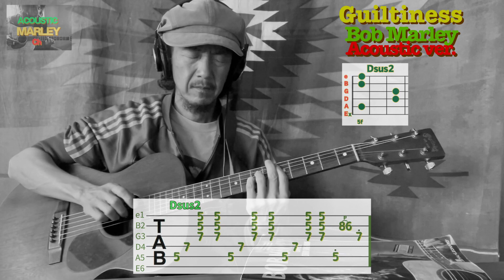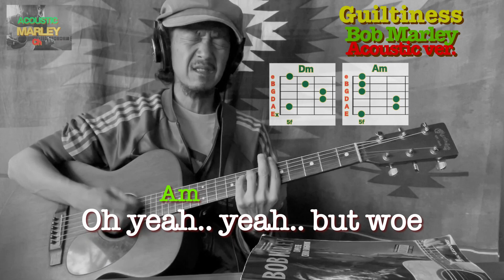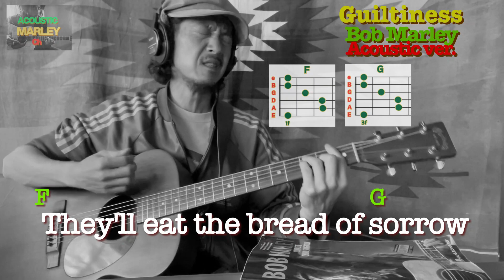Guiltiness Bob Marley guitar cover Lyrics TAB& Chords ボブマーリー ギターカバー 歌詞 タブ コード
Sing Bob rather than fight

One Love  Legend
Redemption Song
No Woman No Cry
Don’t Rock My Boat
Satisfy My Soul
Mellow Mood
riff chords Tab Tenor Ukulele
Bob Marley & The Wailers
reggae guitar cover tutorial how to

レゲエ　ギター　カバー　タブ　コード　弾き語り ウクレレ　テナーウクレレ
martin マーティン マーチン　Street Master
Low G ローG Low-G

One Love Bob Marley Ukulele lyrics & chords  Zo-3 ボブマーリー ウクレレ コード 歌詞

Crisis Ukulereggae Bob Marley cover High-g tuning ボブマーリー ウクレレ カバー